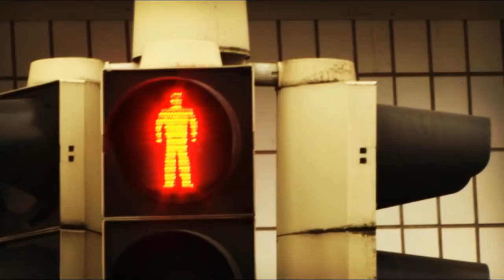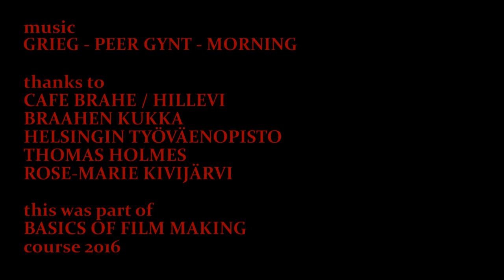CARNATION (2016) Director's Cut